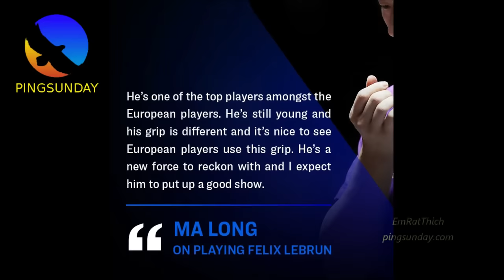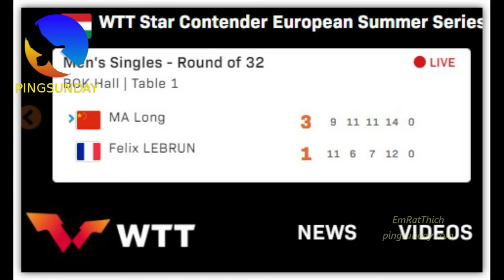slow motions of Ma Long and Felix Lebrun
Devrim Uner
Marco Malvaldi
Hellbender
Mark Afuso
Jon Ferguson
nivekkan
Keith W Heintzleman
jeffrey cook
Alexander Zaytsev
Hüseyin Adalar